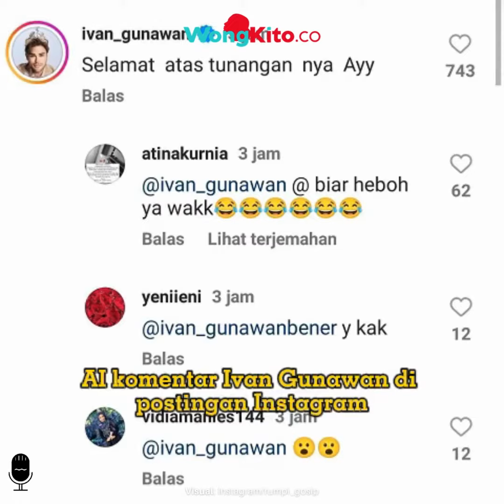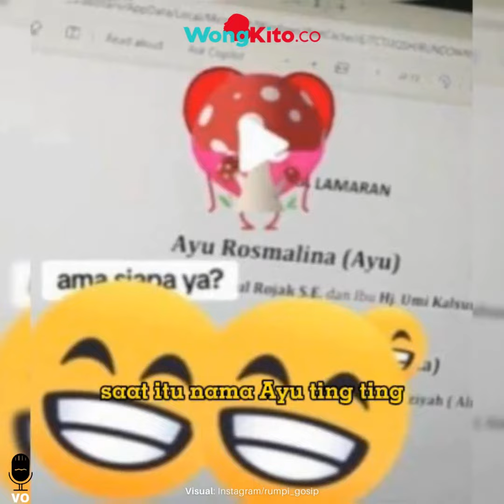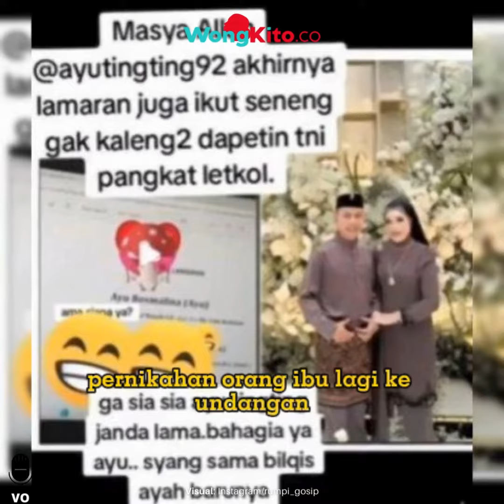Anggota TNI Pangkat Lettu , Sosok Dana yang Dikabarkan Tunangan Ayu Ting Ting, Umi Kalsum Buka Suara